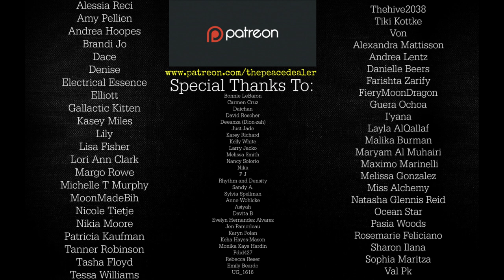Daily Channeled Message: May 26th - 27th